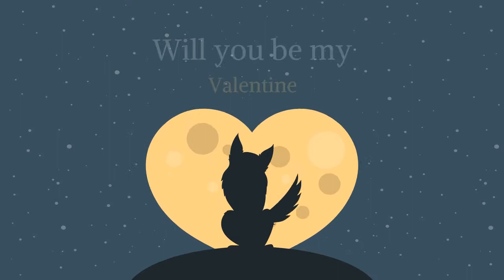Annie & DON Joins at Smule Two Best Talents ! hehe